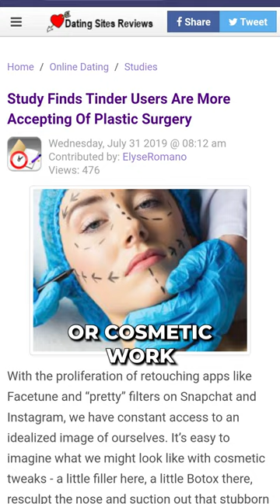MEN WANT TINDER DATES WITHOUT PLASTIC SURGERY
In 2019 studies show many women had work done, but have things changed? Is natural the new standard? It seems as though many are looking for people WITHOUT work these days... but can you even tell? What do you think?

Please send promotional items, etc to:
1767 12th St, #222  Hood River, Oregon 97031
SIGN UP TO LEARN  / Techniques Virtually and In Person at:
WATCH THIS:
THE ONE VITAMIN DEFICIENCY THAT MAY BE WRINKLING YOUR SKIN: